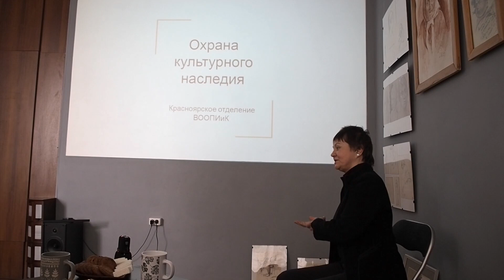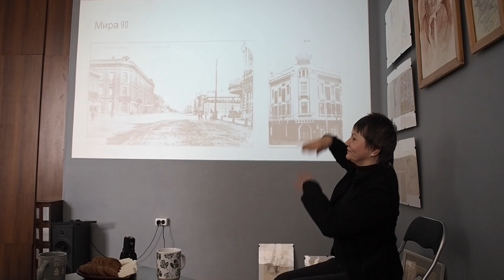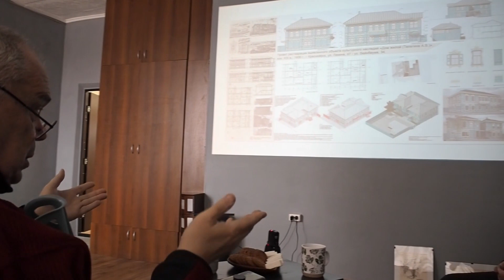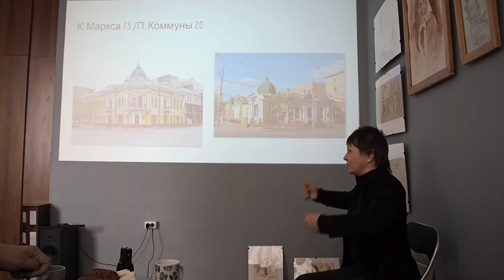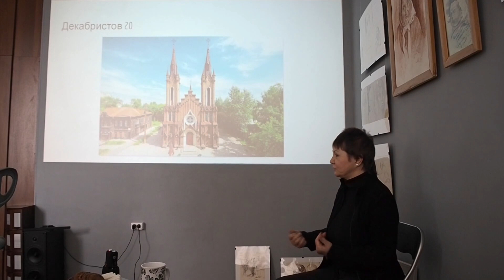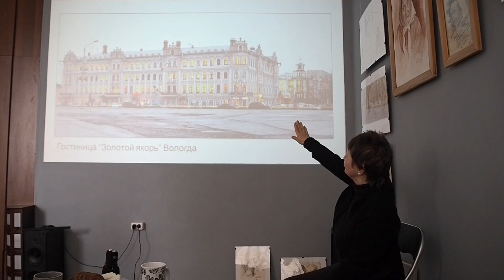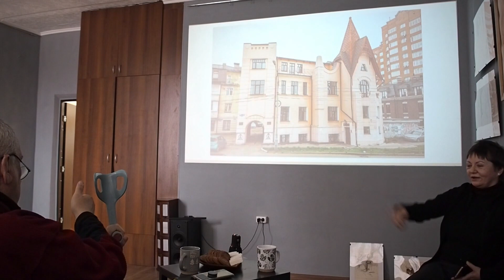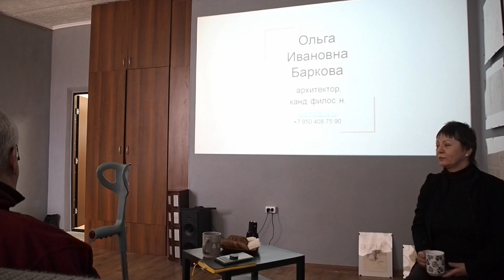Ольга Баркова - Охрана культурного наследия, 2022-03-06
Баркова Ольга Ивановна, архитектор, красноярское отделение ВООПИК
Почему важно сохранять культурное наследие. Ключевые архитекторы, которые создали образ Красноярска, их авторский почерк и стили их зданий
Лекция в независимой мастерской "Кадр", 6 марта 2022

Комментарии - Сизов Николай Борисович